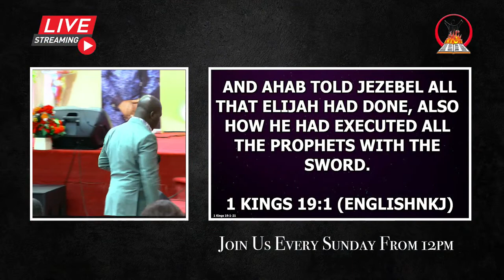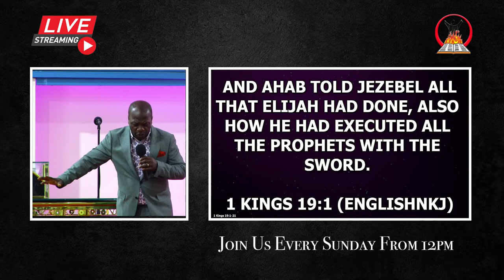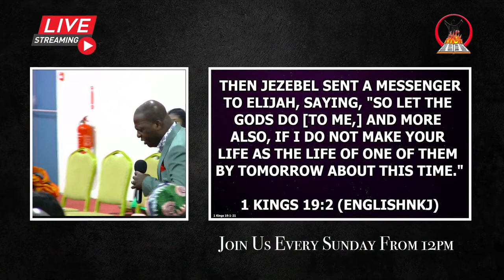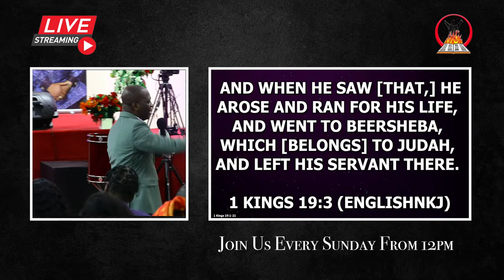09.07.2023 BREAKING LIMITATIONS - SUNDAY SERVICE